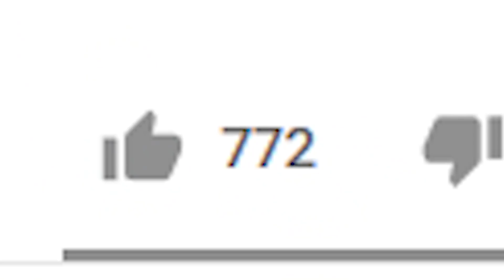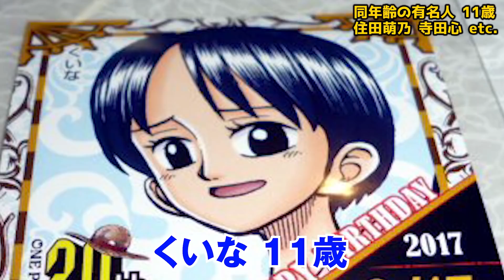ワンピースの" 年齢 "まとめ！ コラソンは生存してる？ 39歳の秘密とは ! ! 【 若年編 】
ワンピースには様々な年代のキャラが登場するよね！
今回は若者をまとめてみました！
意外な同年代キャラの秘密が明らかに！？

【今日の動画面白いと思ったら…！】
①ワンピースの年齢まとめ！なぜDr.くれはだけ100歳を超えているのか！？（中高年編）

②【ワンピース】Dの一族まとめ！なぜDは神の天敵なのか、隠す必要があるのか！

【質問コーナー2019☆彡】
(これを見ればあなたもコヤチャンマニア!!)

ストリーミングはこちら！

ワンピース 若者 まとめ ワンピース 年齢 まとめ コラソン 生存 若年